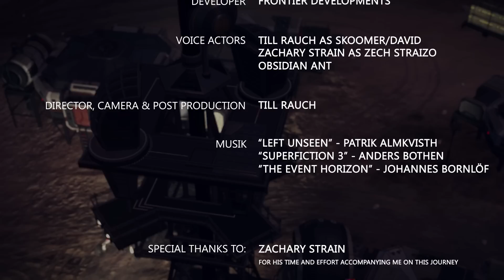Elite: Strange Worlds - Episode Two - The Hidden Signal | Elite: Dangerous Fan-Made Series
Lewis' Loss ... an abandoned research facility with a secret to hide.
Apparently there was a doctor, called Lewis who was the owner of this facility. One day, a co-worker found something strange... an unnatural signal, which changed everything...

POI's in this Episode:
00:00 - 03:33
System: Bhare
Planet A 3 A
Coords: 10.47 / 136.10

03:33 - End
System: HR 5991
Planet: 1B
Coords: 33.47 / -2.17

Every donation helps in covering monthly costs I'm having for creating this content! Music licenses, or program subscriptions (Adobe Suite), for example.

I planned the route of this journey with help of the Galactic Mapping Project. Worth to check out!